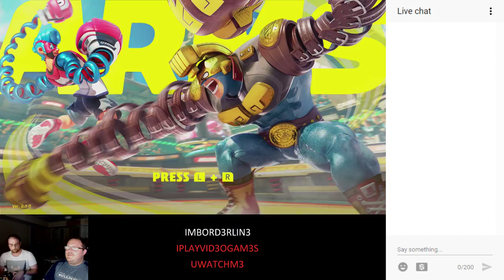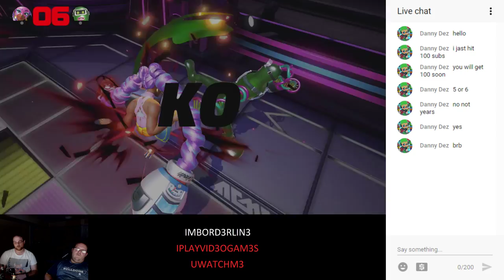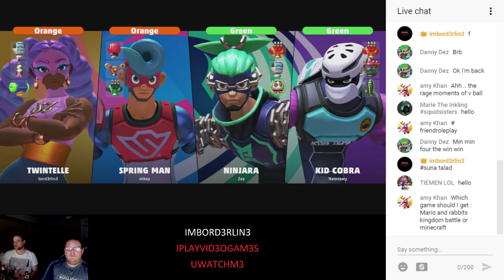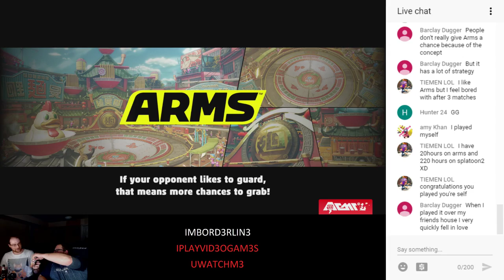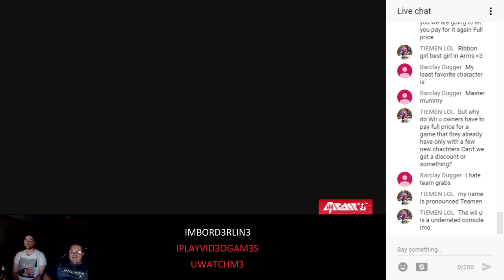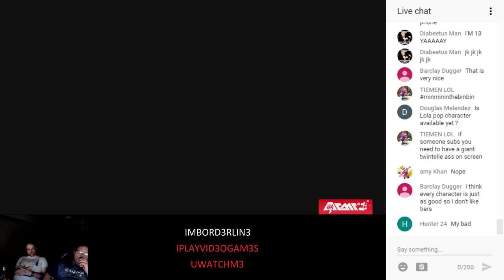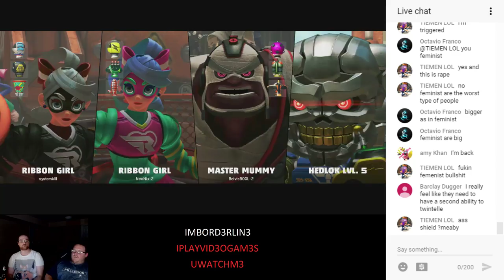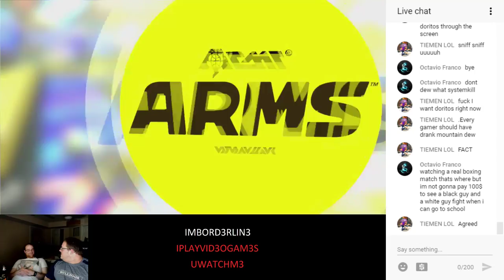ARMS Co-op Online party with imbord3rlin3 and CF Systemkill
Friend Code: SW-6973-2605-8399, fight me in ARMS! or any other good Nintendo game

CONGRATS: Octavio Franco!!

specs:
i7 6700k @4.5ghz
gigabyte z170ud5
32gb corsair vengance lpx 3000mhz
ekwb 360 front rad and 240 top rad
all with ek vardar f 120 2200rpm fans
d5 revo 140 pump
Geforce GTX 1080 strix OC
with EKWB fc 1080 strix waterblock
pny 120gb SSD for OS
2tb Seagate Barracuda HDD 4 gamez
corsair RM1000x PSU
NZXT hue+
cablemods widebeam uv
NZXT H440 HYPERBEAST case #798/1337
MS Paint on deck

get ready for my dreamcast stream once i get that converter